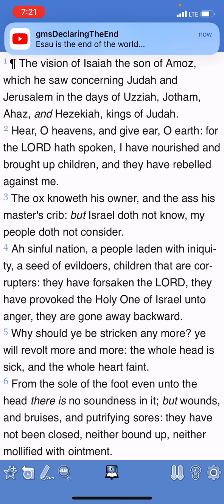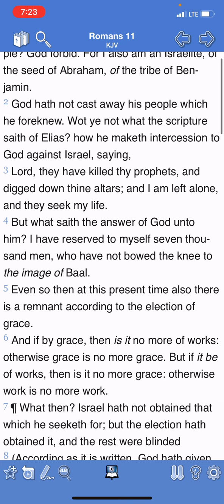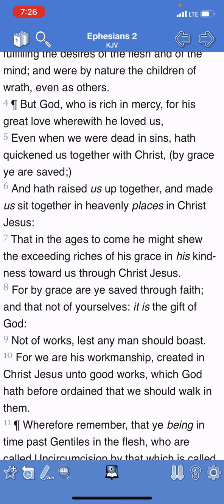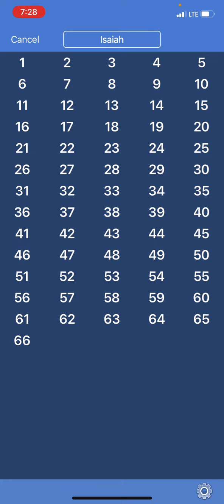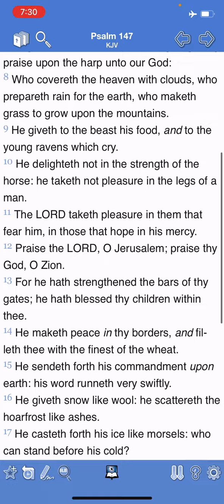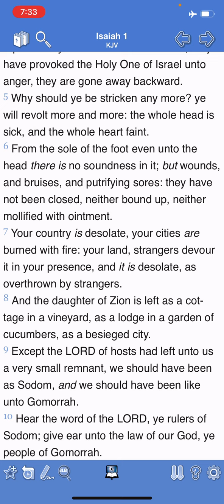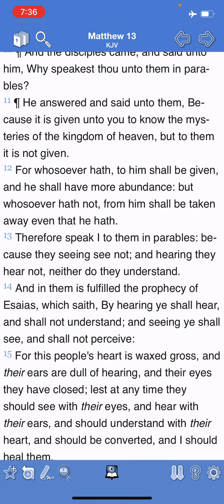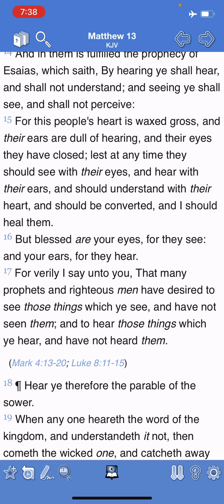THE MAJORITY OF ISRAELITES WILL NOT UNDERSTAND THIS TRUTH!!